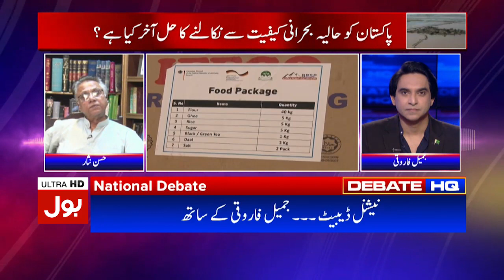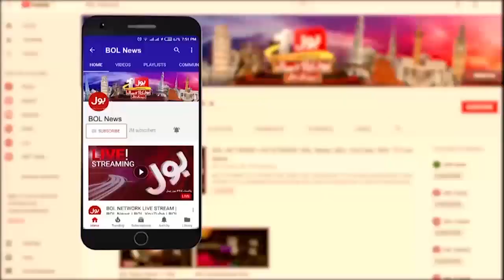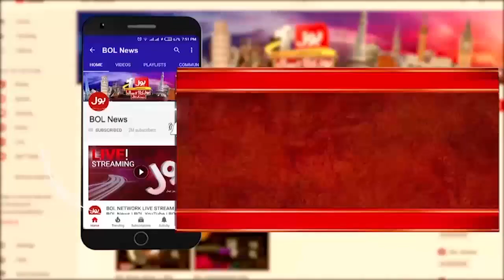Hassan Nisar Shocking Analysis About Shehbaz Government | Imran Khan PTI | Jameel Farooqui Analysis